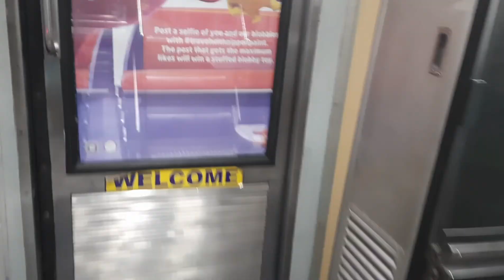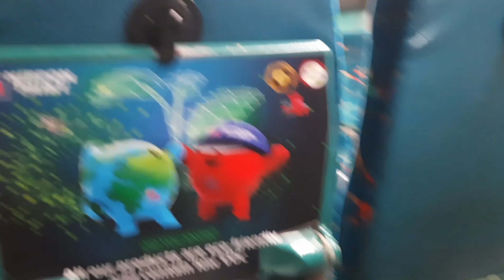experience in double decker train|travel vlog|trip to yelagiri